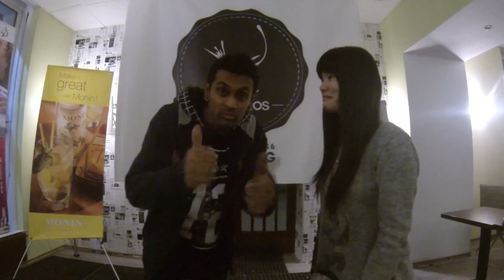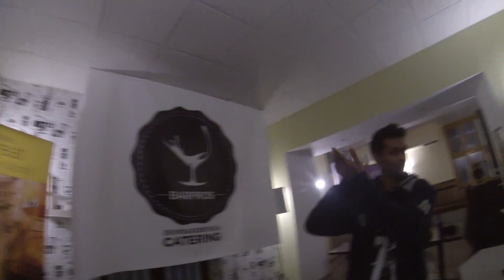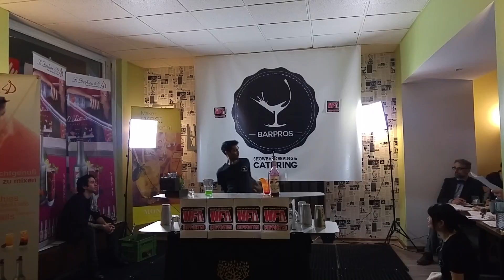I Went to Vienna :)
Adding a new one to my list of countries, i got to experience the cold of Vienna in spring time first hand!